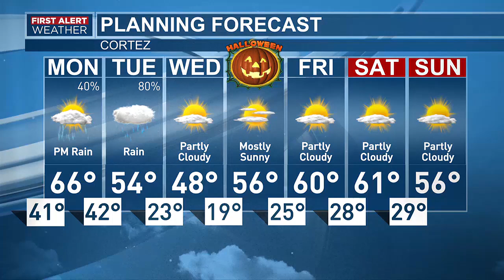First Alert: Rain & Mountain Snow likely Monday night & Tuesday